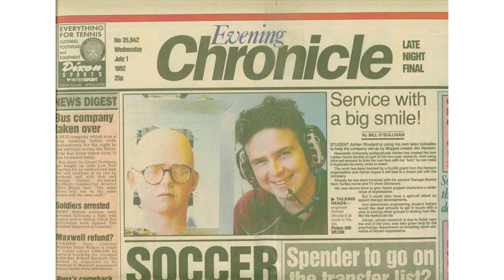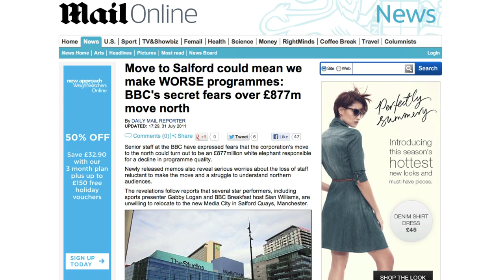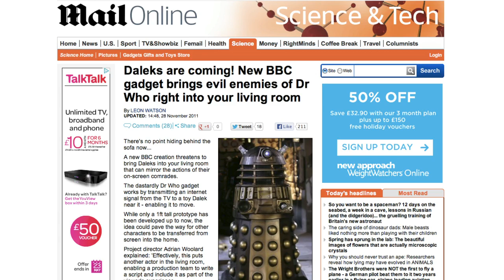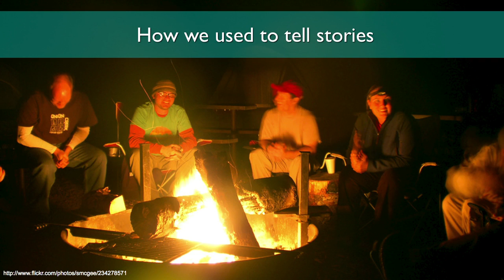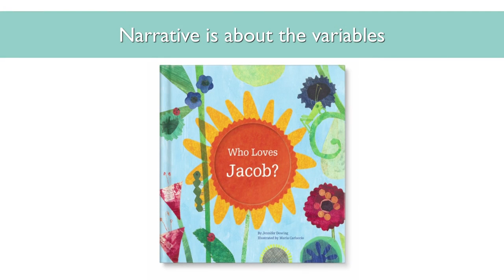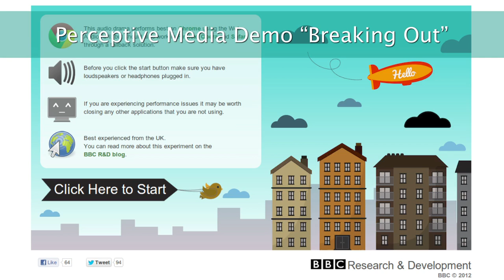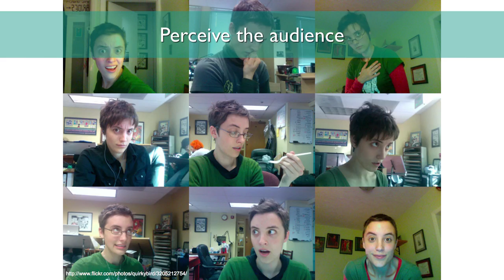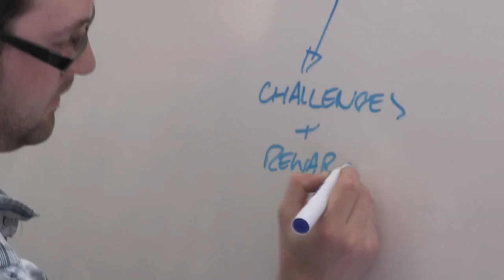Adrian Woolard & Ian Forrester BBC Connected Studio & Launch of the Perceptive Radio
The BBC's Adrian Woolard gives us the backstory and a progress report on the BBC's move to Salford Quays as well as on the new Future Media initiative - Connected Studio - which has a fund of up to £1Million available to invest in both early stage concepts and pilots.

Also in this talk, Ian Forrester launches the first operational prototype of the Perceptive Radio. Ian's current research is into the area of Future Narrative and Storytelling, with a technology he calls Perceptive Media. Perceptive Media aims to mash broadcast technologies with personal electronics and the Internet in order to create a more visceral and compelling experience. The Perceptive Radio is it's first physical manifestation. His demo got worldwide coverage via BBC News and The Next Web among many other outlets.

Ian was one of the first BBC employees to make the leap from London to Manchester, where he works for the BBC's R&D north lab.